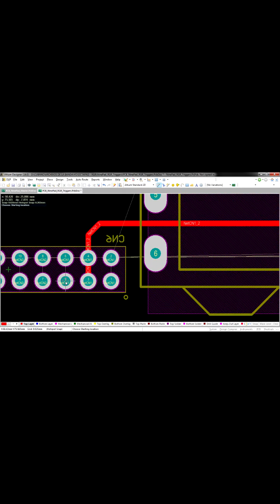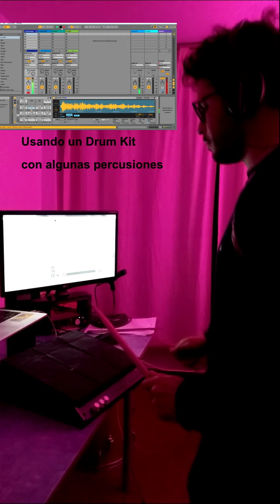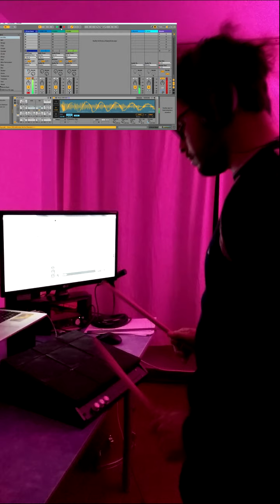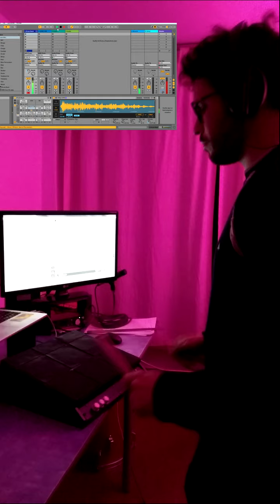NinePad - Drum Controller by RGR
En este vídeo muestro el proceso de fabricación de un controlador de percusión de 9 pads. Presenta un panel de controles con 3 potenciómetros, 3 footswitches, y 13 leds de visualización de estado de cada pad y triggers. Posee en su panel posterior 4 jacks de entrada para 4 triggers y un jack para footswitch de hasta 3 pulsadores para poder controlar parámetros del DAW que se emplee para generar los sonidos.